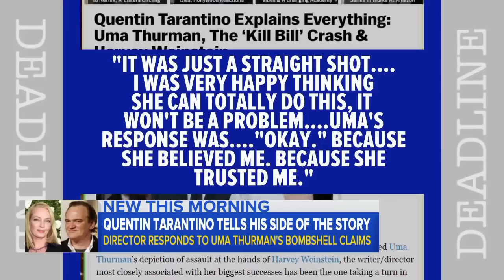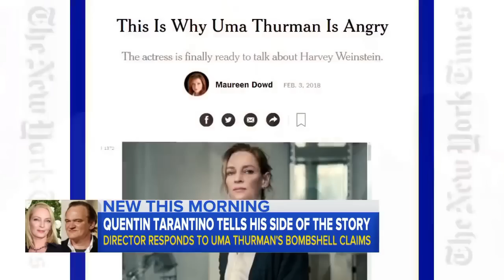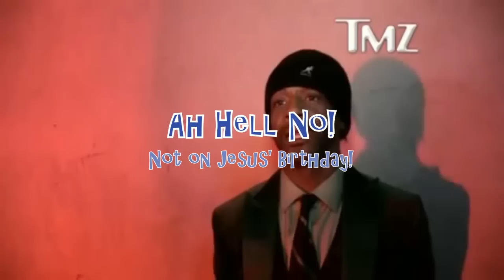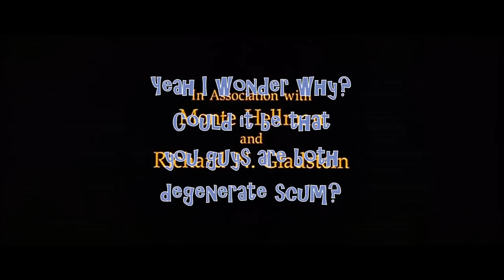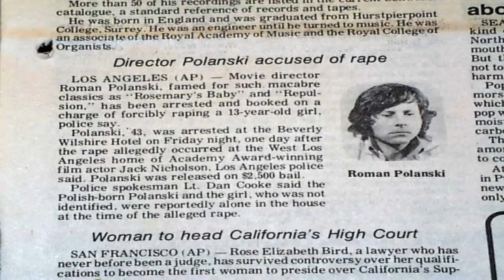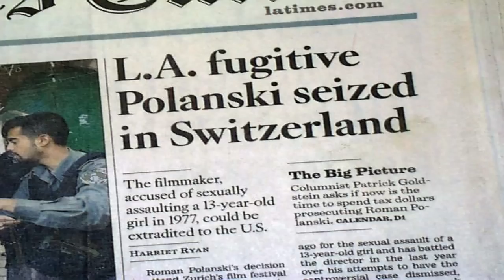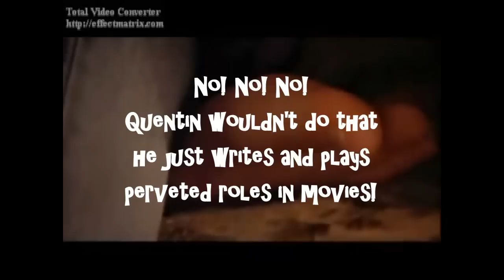Hollywood Scumbag Quentin Tarantino